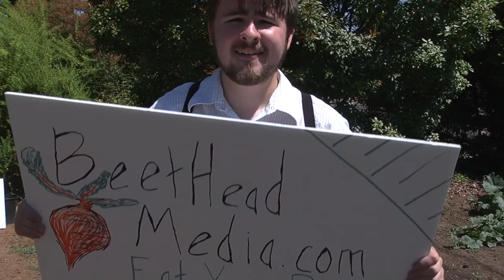Don't Fence Oregon In - Following Up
Our music video response to Cover Oregon's federally-funded ad campaign has been picked up by NewsBusters, the Cato Institute, Freedomworks, The Oregonian, The Statesman Journal, and even CBS Evening News.